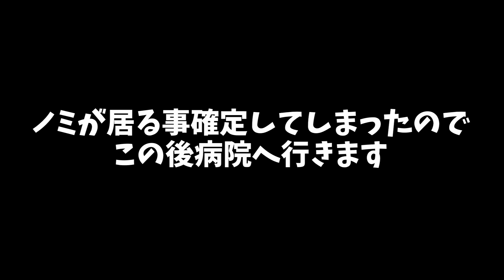【ノミ駆除】ノミが寄生してしまった猫をお風呂に入れて病院に連れて行きました ノルウェージャンフォレストキャット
今回はジャックさんをブラッシングしてた時に
毛の根元にノミのフンを見つけて発覚しました！急いでシャンプーを・・・
病院ではレボリューションってお薬処方してもらいました！
大体2000円程のお薬です！次の日には猫に付いてるノミは大体死んでました！
今回室内飼いだからと油断していた私の落ち度です。
これからは毎月しっかりと予防していきたいと思います！

Lineスタンプ第二弾作りました!!
前回と比べ使いやすくなったと思います!!!

使用BGM
・フリーBGM DOVA-SYNDROME

ノルウェージャンフォレストキャットのジャックとりり様です！

イケメンハチワレがジャックさん😎
タヌ〇みたいで可愛いのがりり様です！

二人と私の毎日を動画にしてます😆

★ジャックとりりのAmazonほしいものリスト

なにかございましたらメールにて！

リクエスト等ありましたらぜひコメントしてください！
二人の負担にならない範囲で応えていきたいと思います😊